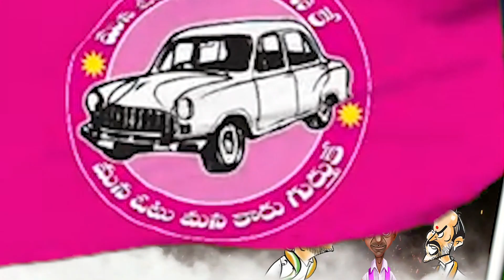ఐకమత్యం చాటుతున్న తస్లీమా | Dhummu Dumaram | Tolivelugu TV